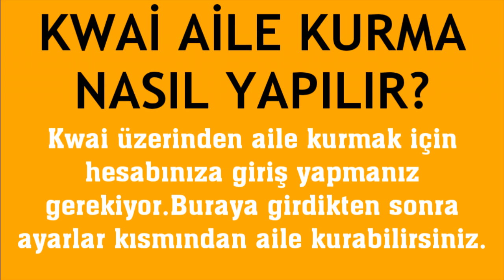Kwai Aile Kurma Nasıl Yapılır?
Merhabalar bu videomuzda sizlerle birlikte kwai aile kurma nasıl yapılır sorusuna yanıt vermeye çalışıyoruz.İyi Seyirler Dilerim.

kwai aile nasıl kurulur
kwai aile üyesi ekleme
kwai aile açma